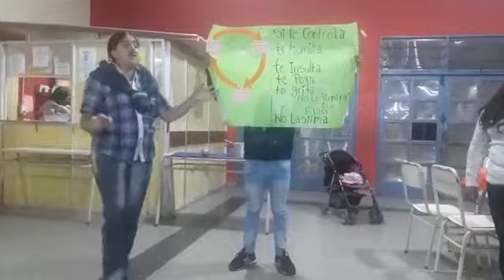Violencia de genero.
Lagrimas de las "prinsesas"( por Gabriela  Pedretti.)